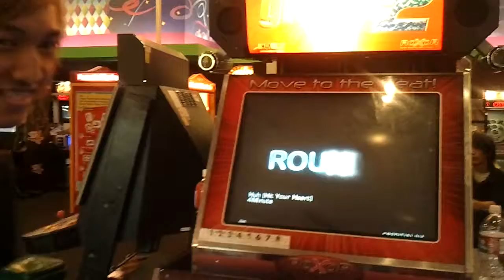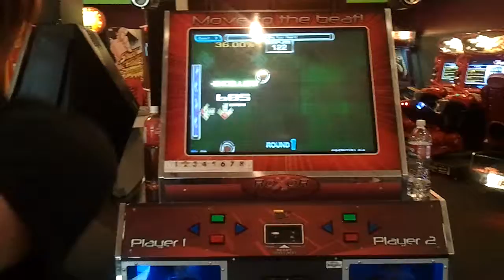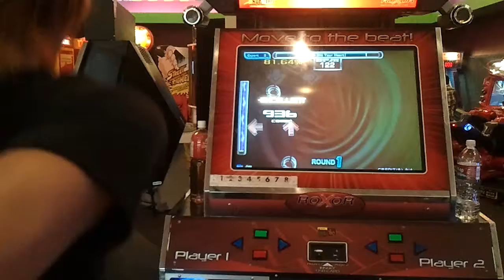HUH (Hit Your Heart)- 4minute